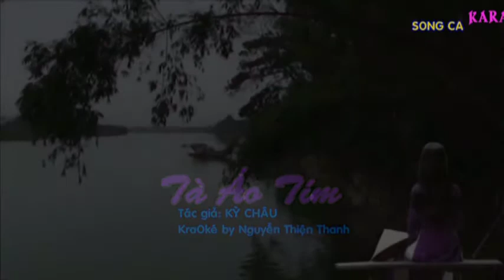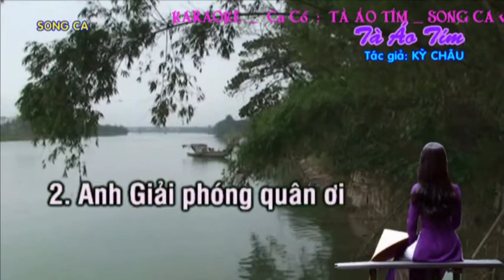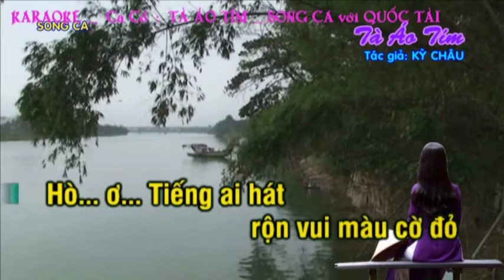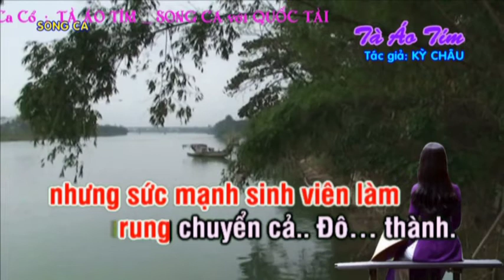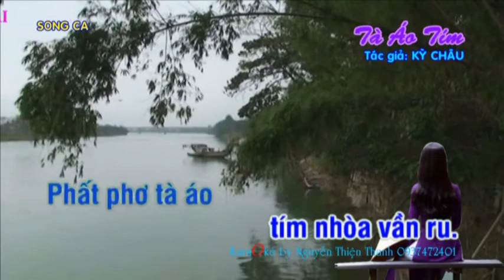KARAOKE : Ca Cổ _ TÀ ÁO TÍM : SONG CA với QUỐC TÀI